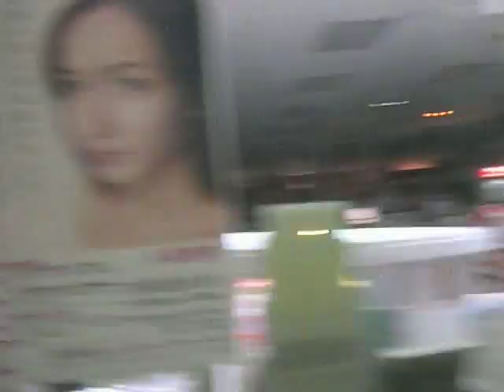Friday After Curry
Hanging out with Billy, David, Jo, Ed, and Richard outside a super market.  Some of us were checking out the model posting ^_^